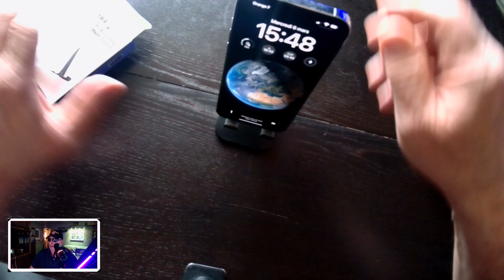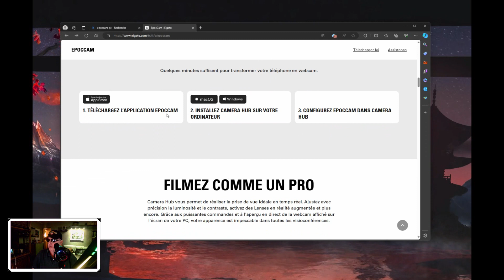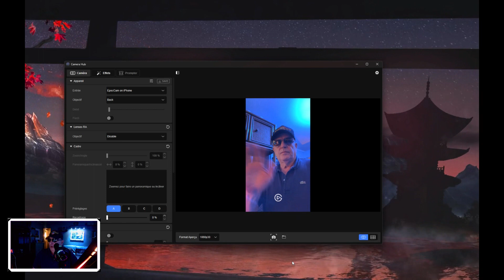WEBCAM-IPHONE 14avec EpocCam sur OBS